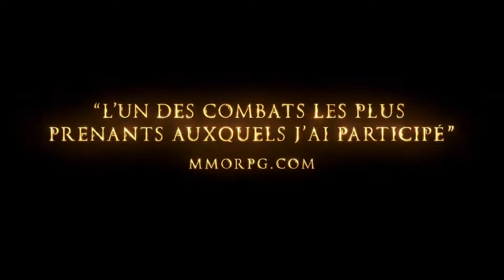"LES DIFFÉRENTS JEUX QUI SERONT ENTRE LES VIDÉOS DES GOD EATER!" (Avec Kévin Valmar)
LISEZ LA DESCRIPTION TRÈS IMPORTANT:
RETROUVEZ LES PLAYLISTS CONCERNANT CES JEUX (POUR RAPPELER LES PRÉCÉDENTS OPUS, LES ARCS/FIN TERMINER PAR LE VALMAR OU ENCORE EN COURS QUI VONT DONC REPREND PROCHAINEMENT DANS LES COMMENTAIRES!

Le Valmar sait que les God Eater ne plaira pas à tout le monde, alors il à décidé de faire plusieurs autres jeux entre chaque épisodes des God Eater.

Comme lors d'événements spéciaux tel que l'E3, le Valmar vous fait découvrir les prochains jeux que vous verrez fait par lui grâce aux trailers de ces derniers.

Du Super-Héros/Super Vilains, de la baston, du style rétro, de la stratégie 3D dans l'espace, de l'action avec un héros badass faite par une alliance franco-américaine, de l'anime japonais fait par des coréens de talents, des batailles épiques dans l'univers de l'une des plus grandes saga du cinéma, et même de l'action plateforme avec des énigmes en compagnie d'une héroïne LÉGENDAIRE de l'Histoire des Jeux Vidéos... Il y en aura pour tout les goûts!

Si vous aimez pas les God Eater ou qu'ils ne vous attirent pas, regardez donc cette liste de jeux que vous propose le Valmar, vous y trouverez peut être votre bonheur!